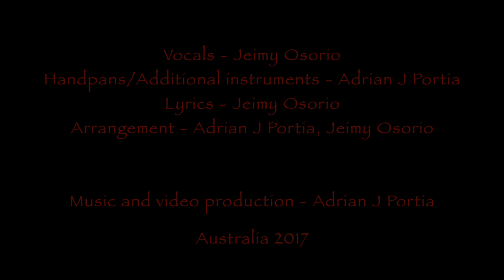Despacio (feat. Adrian J Portia) - Live Session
"Despacio" is an original song by Jeimy Osorio and Adrian J Portia.
Performed and recorded live in Australia.

Watch in 720/1080p HD ((Headphones recommended))